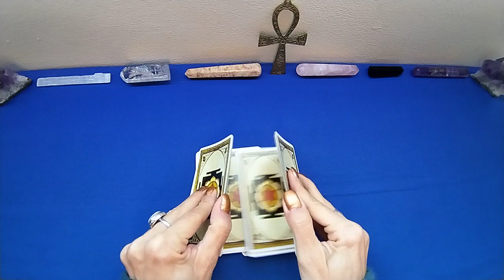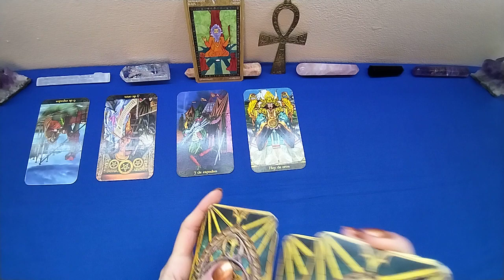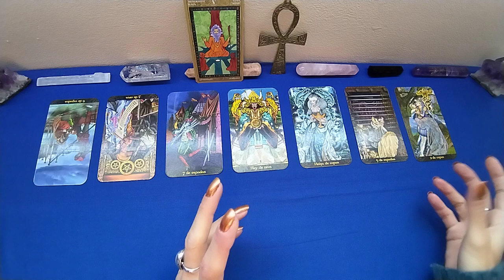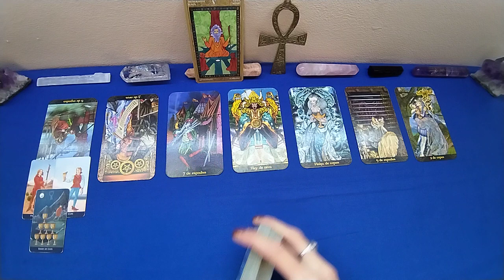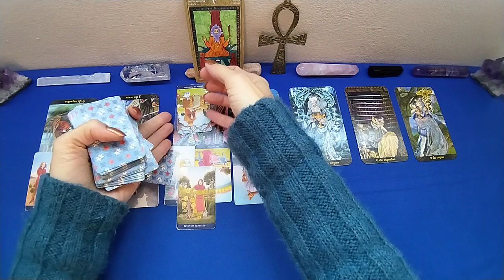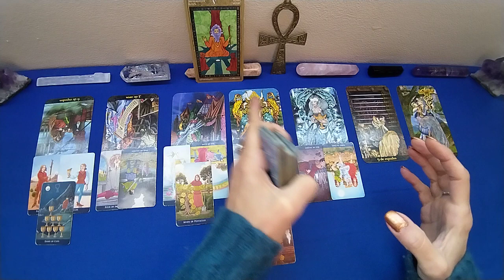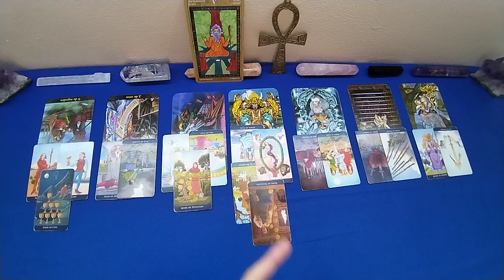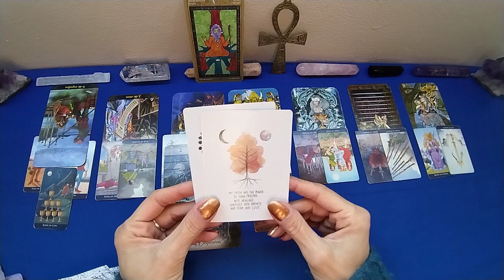ACQUARIO☕ 2A META' NOVEMBRE 2022